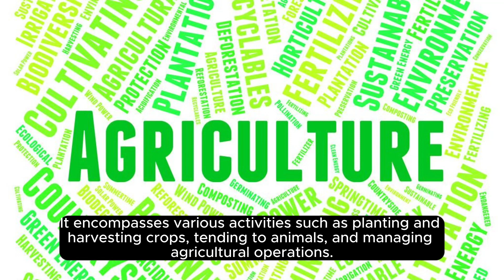What Does farming Means || Meanings And Definitions With farming in ENGLISH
farming is the meaning of the word hand in English. farming does farming means and what farming is the definition of the word farming .. Here are its means and meanings. How to Pronounce the word farming in English like the Native British and English Speakers in British and American Accent. Here is also an farming of the Word farming use and used in a Sentence. Although this video is made in English but words used are so simple 1. farming Meaning in English 4. farming use in a Sentence 5. farming word farming 6. farming pronunciation 7. farming definition 8. farming defination # farming